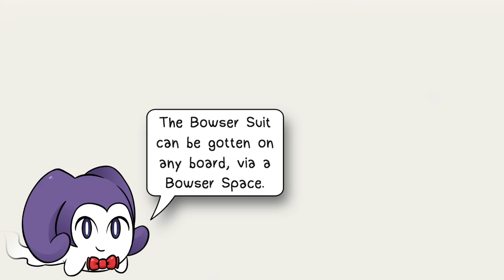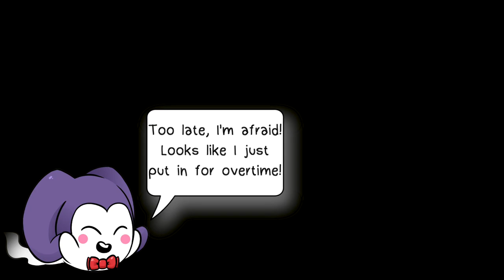Daisy Party: Bowser's Gnarly Party - Part 1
What's a party without Bowser? A pity party, that's what!